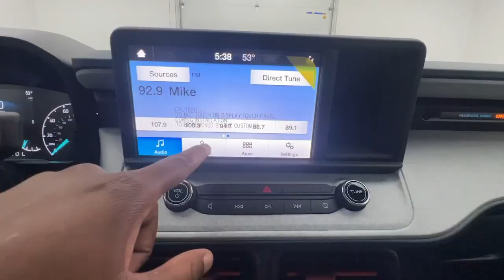2024 Ford Maverick XLT OH Troy, Tipp City, West Milton, Piqua, Dayton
New 2024 Ford Maverick XLT available at Dave Arbogast Ford located in 3230 South County Road 25A, Troy, OH, 45373. Servicing the Troy, Tipp City, West Milton, Piqua, Dayton area.
Please mention the stock FD12293T when you contact the dealership for this vehicle.

Your next car could be the  2024  Ford Maverick. This good-looking Maverick delivers daily-driver comfort and practical utility. From its well-equipped 4-door cabin to its impressive towing and hauling ability, this well-built compact pickup was designed with today's lifestyle in mind.  The following are some of this vehicles highlighted options: Keyless Entry, Remote Engine Start, Back-Up Camera, Steering Wheel Audio Controls, Electronic Stability Control, Aluminum Wheels, Trailer Hitch, Alarm, Traction Control, Tire Pressure Monitoring System. Make every project easier to manage with this handy Maverick. Come in for a test drive. Our team will make it the best part of your day.